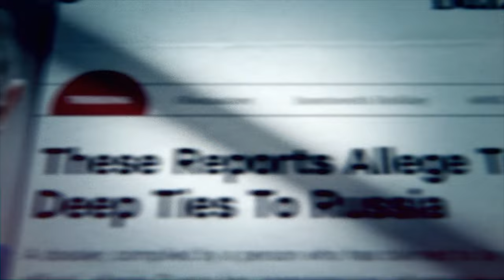Out of the Shadows: The Man Behind the Steele Dossier | Official Trailer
ABC News' George Stephanopoulos sits down with former MI6 spy Christopher Steele for a worldwide exclusive interview, marking his first sit down since the publication of the series of intelligence reports now known as the Steele dossier. Only on Hulu